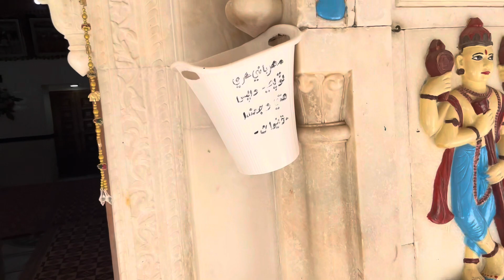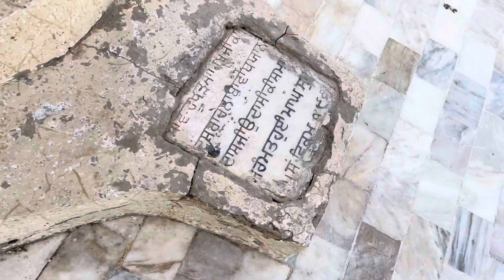Sadhu Bela Hindu temple 🛕￼ ￼Sindh Pakistan 🇵🇰